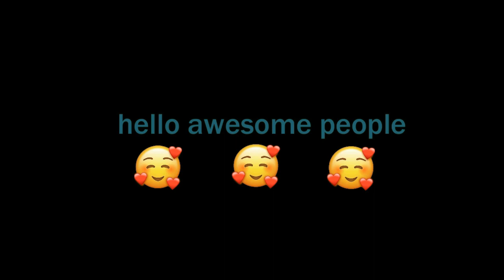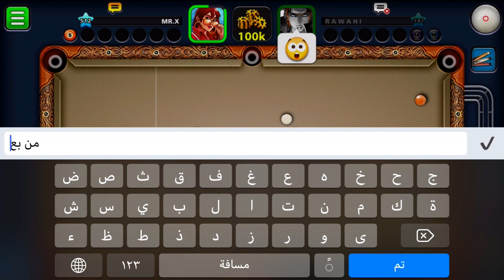8 Ball Pool - Awesome games with friends Part 30 - Indirect Highlights - (MR.X 8BP) - 720P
Video Music :
Track #1: X6zt - Far Away (Lyrics)

and I will take down the video immediately.

8 Ball Pool is an online and mobile-based billiard-themed pool simulation sports game maintained and operated by Miniclip, a games company based in Switzerland, Portugal, Italy and England. As of June 2015, 8 Ball Pool was ranked number one of one-hundred in Miniclip's Top 100 List.

8 Ball Pool offers free content and is able to be played from any computer device and runs in any ordinary flash-enabled browser fluently. 8 Ball Pool is the largest multiplayer game of its genre, netting thousands of players daily. As of February 2013, the game had eighteen million active players.